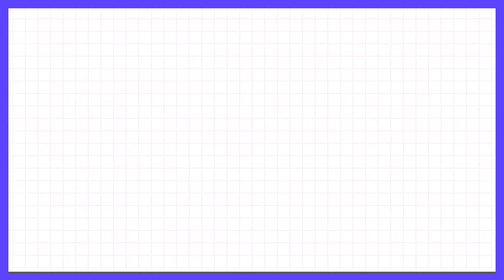Behind-The-Scene: Xu Jiaqi Finishes A Difficult Action | Let's Party EP10 | 非日常派对 | iQIYI